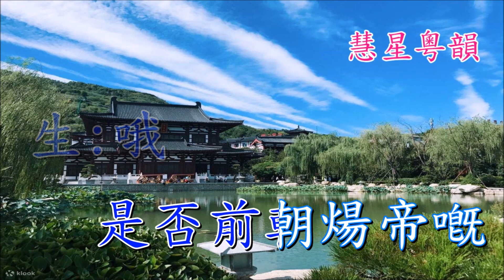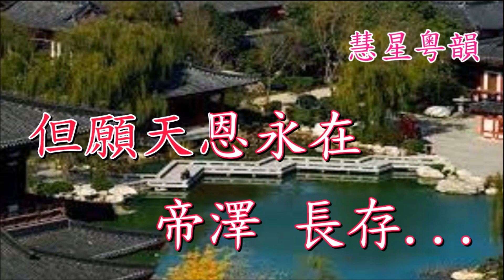情綻華清宮【純音樂】 撰曲 羅文